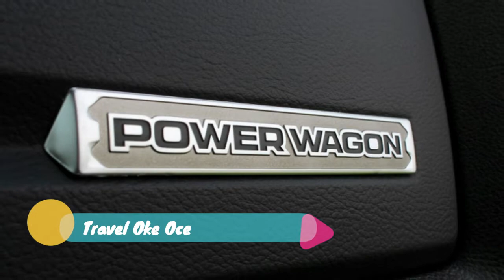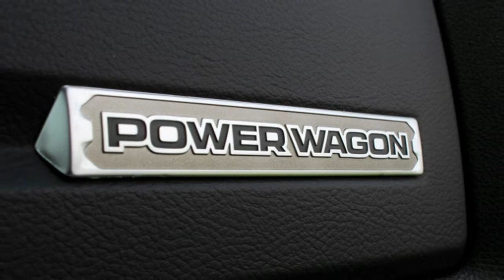Ram Power Wagon Mojave Sand limited edition has true grit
Just last week Ram informed us of the red and blue Harvest Edition chassis cab trucks that match Case IH and New Holland hardware, and now there's a new color theme edition available. We last saw Ram's Mojave Sand hue on the 2017 Ram Rebel truck, shown to the public at the 2016 Los Angeles Auto Show, but now the color debuts on a Ram Heavy Duty truck for the first time. Ram is introducing a limited, 1,500-unit Mojave Sand edition of the 2018 Power Wagon.